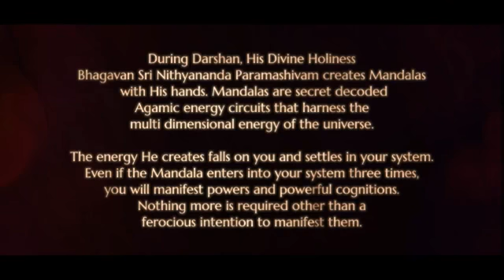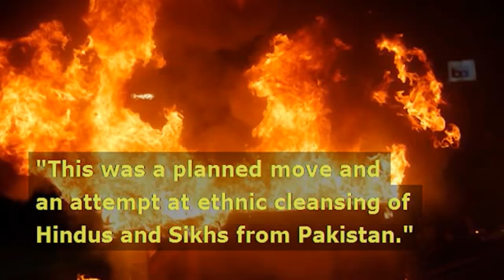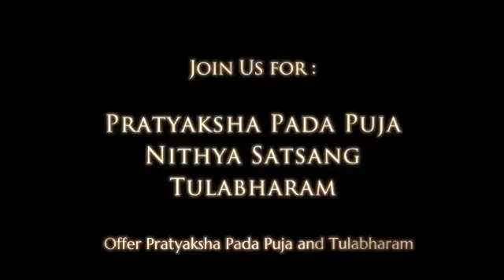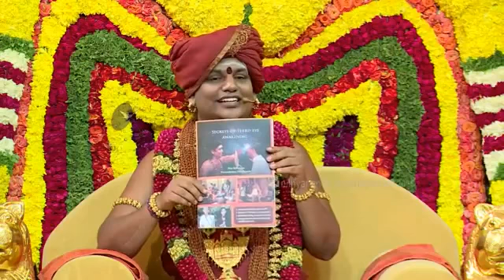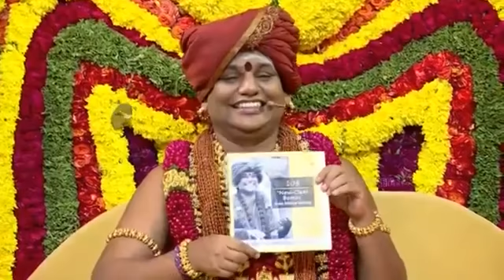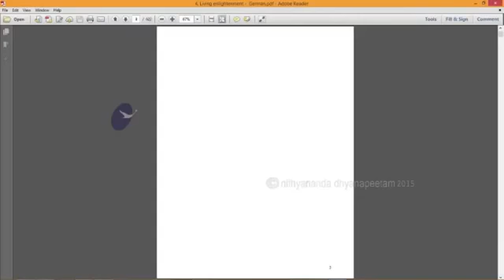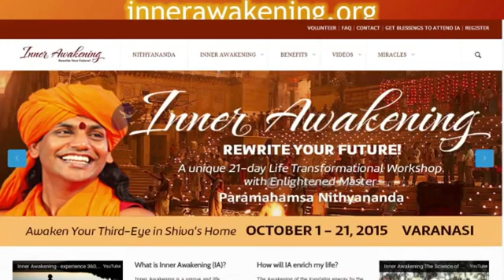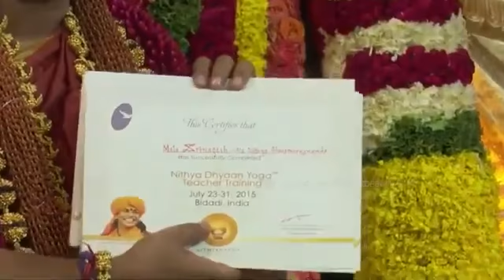Uttamotama Seva || Kailasians || 06 July 2019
Name of Convention: Nithyananda TV Live Stream
Session on: Uttamotama Seva
Date: 06 July 2019
Venue: Adi Kailasa, Bengaluru, India

In this video, Kailasians celebrate and offer Uttamotama Seva to HDH Nithyananda Paramashivam. Uttamotama Seva is a vedic tradition of offering the best of the best to the Divine through love and devotion, experiencing oneness. This may be in any field, whether arts and music, prayers, science, third eye powers.

We also enjoy a replay of the Nithyananda Satsang Live Guru Bhakti